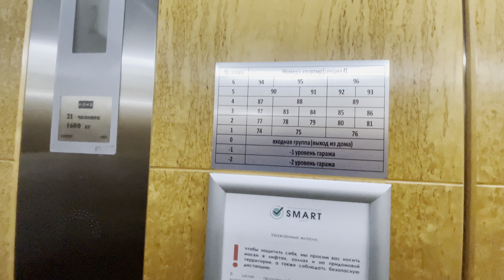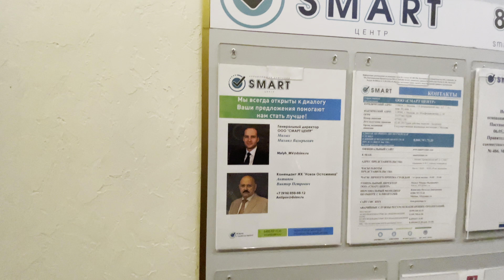Квадратный метр по цене квартиры!? Обзор элитки в Центре Москвы, на Пречистенской Набережной.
Приветствую вас на моем канале! Если вы хотите посмотреть эту или другу квартиру звоните Если вы хотите посотрудничать, или вам нужна помощь по недвижимости, звоните с удовольствием вас проконсультирую!